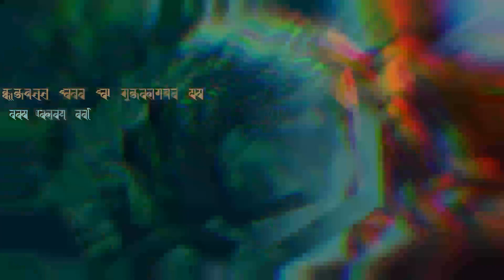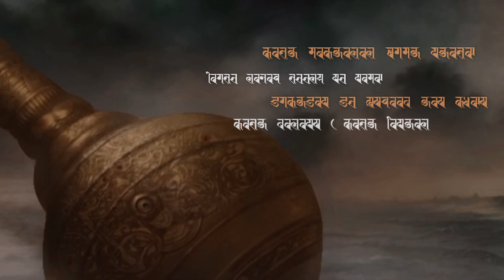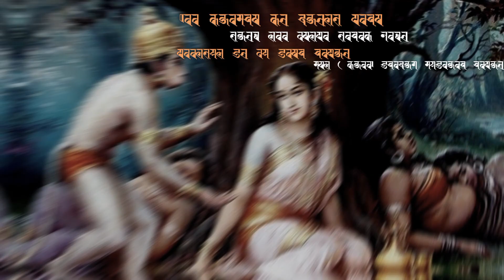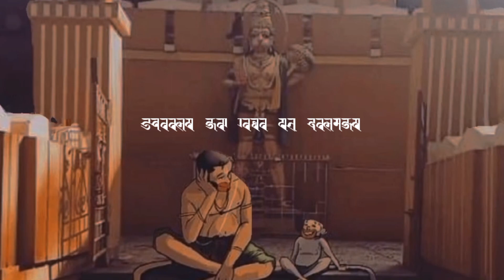Hanuman Setu | LoFi - Deehit Tech | Narci | Use Head Phone 🎧 | Hanuman Setu - EP - 5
Hanuman Setu | LoFi - Deehit Tech | Narci | Use Head Phone 🎧
x
 ...THANKS
FOR